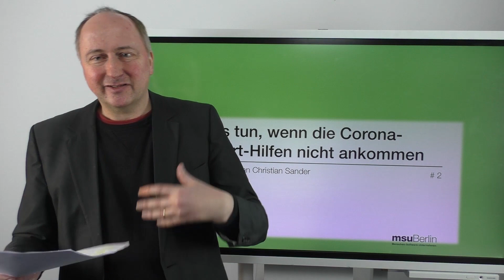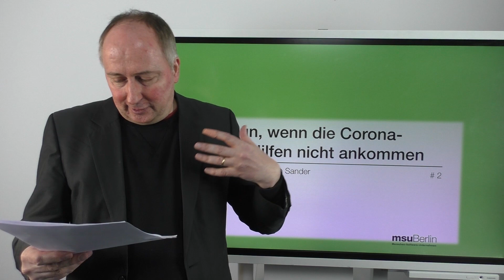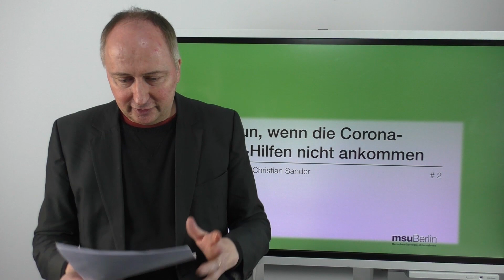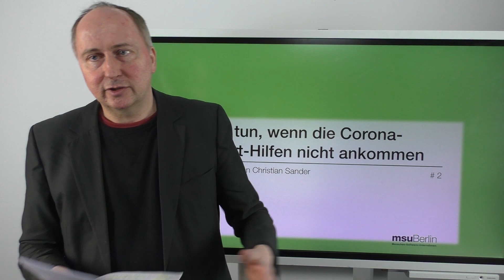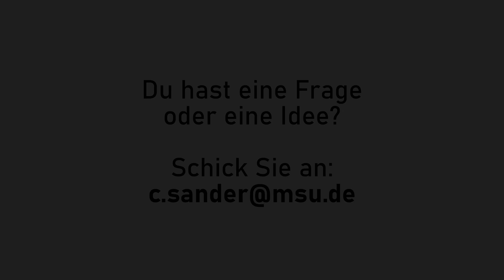Eure Fragen | #2 Was tun, wenn die Corona-Soforthilfen nicht ankommen?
In diesem Video lernst Du, wie Du mit der Situation umgehst, wenn dein Antrag auf Soforthilfe in Zeiten von Corona abgelehnt wurde. Weitere nützliche Tipps für Unternehmer findest Du auf unserer Corona-Seite

Außerdem haben wir die Informationen über die Sofortmaßnahmen und die Hilfsprogramme der Bundesregierung und der Länder gesammelt, sowie mit Experten ein optimales Vorgehen entwickelt

Dann hilfst Du uns mit einem Daumen hoch und einem Abo unseres Kanals, aber ich freue mich noch mehr über einen Kommentar oder wenn Du es an Menschen weiterleitest, denen es auch helfen kann.

► Du willst Dein Unternehmen durch die Krise bringen? Mein Online-Coaching-Kurs kann Dir dabei helfen

In dem Kurs erfährst Du

1. Wie Du in der Krise die notwendige Klarheit bekommst, um die richtigen Dinge zu tun
2. Wie Du auch morgen Geld mit Bestandskunden verdienst, mit Storytelling überzeugst und Neukunden gewinnst
3. Gerade jetzt ist es wichtig Finanzen zu verstehen und richtig damit umzugehen
4. Wie Du mit Advanced Planning in Krisensituationen Deine Ziele schneller erreichst.

ÜBER CHRISTIAN SANDER - LEBE DEINEN UNTERNEHMER-TRAUM! Christian Sander ist der Unternehmer-Coach. Er sieht es als seine Mission und große Leidenschaft an, anderen Menschen auf Ihrem den Weg zur unternehmerischen Freiheit zu unterstützen.

Neben Coaching ist Christian seit 32 Jahren Inhaber des IT-Unternehmens msuBerlin „Menschen - Software - Unternehmen“ und baut auch die digitalen Werkzeuge, die dir helfen ganz einfach deine Unternehmensprozesse zu planen, zu optimieren und zu controllen, damit dein Kopf wieder frei ist für deinen Traum.

Wer ist msuBerlin?

msuBerlin „Menschen - Software - Unternehmen“ - ist ein eingesessenes Berliner IT-Unternehmen mit 20 Mitarbeitern. Seit 32 Jahren helfen wir kleinen und mittleren Unternehmen (KMU) bei der Digitalisierung von Geschäfts- und Verwaltungsprozessen.

Wir entwickeln kaufmännische Software, zunächst 1988 die Buchhaltung (MacKonto) und seit 1992 eine All-In-One-Software, die seitdem stetig weiterentwickelt wird. Unsere Software läuft nativ auf Mac, Windows und demnächst auch in der Cloud.

Die Module der Software sind
Kundenverwaltung (CRM), Aufgaben & Projekte (Taskmanagement),
Fakturierung, Zeiterfassung- und Abrechnung, Artikel- und Leistungsverzeichnis, Bestellwesen,
Finanzen,
Dokumentenarchiv, Mitarbeiterverwaltung mit Arbeitszeiterfassung.